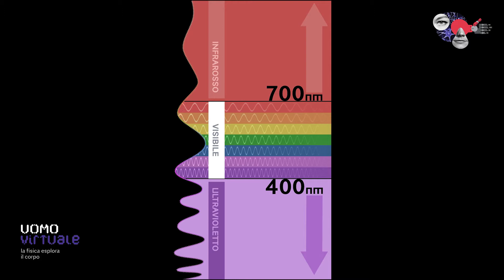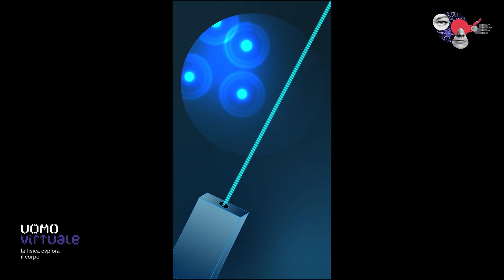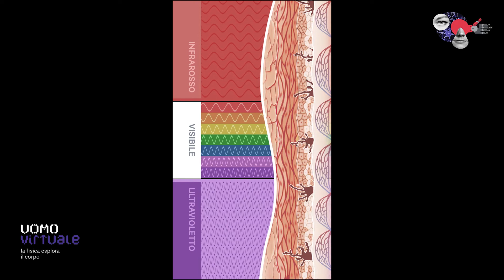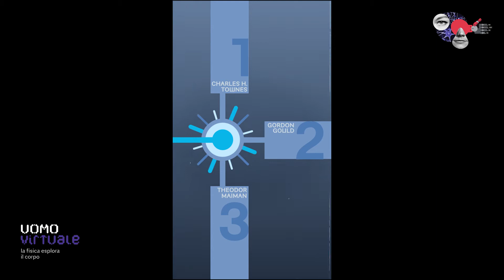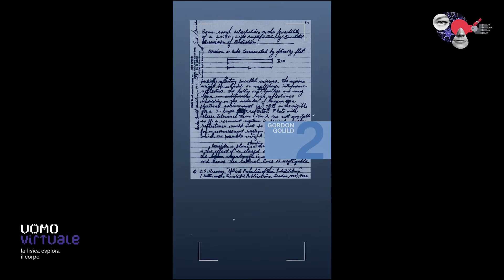Laser | Fisica e medicina